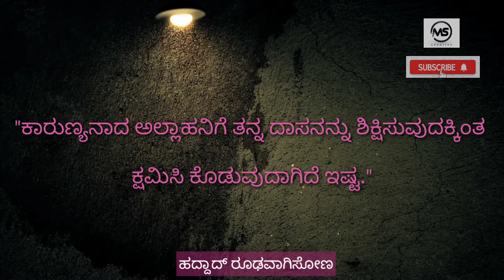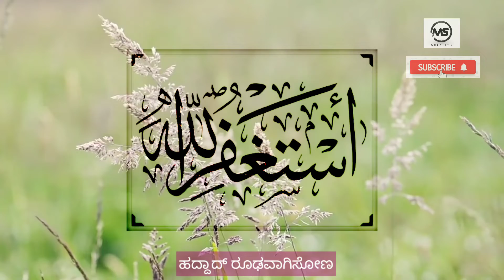ಈ ದ್ಸಿಕ್ರ್ ಎಲ್ಲಾ ಸಮಸ್ಯೆಗಳಿಗೆ ಅತ್ತ್ಯುತ್ತಮ ಪರಿಹಾರ|| ಇದನ್ನೊಮ್ಮೆ ಕೇಳಿ ನೋಡಿ🌹||Episode-03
For our more episode .

👉Media admin info:
Ahmad Muneer Venoor